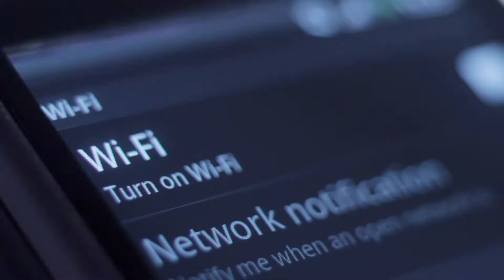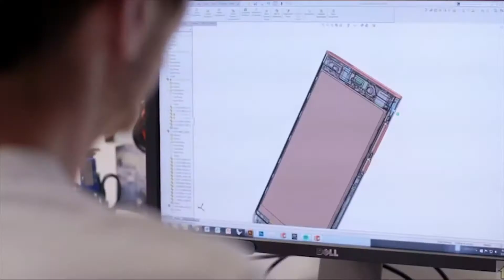Born in a bright future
Smartphones have stormed into our lives and they’ll keep changing them way more than we could have ever imagined